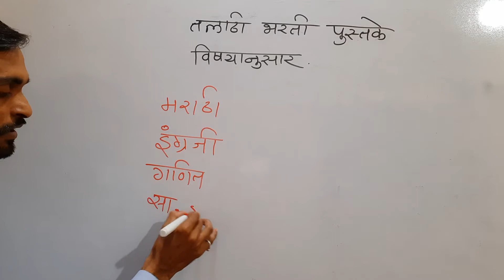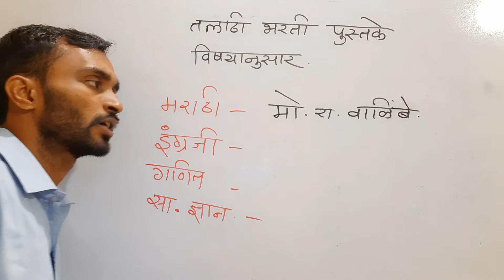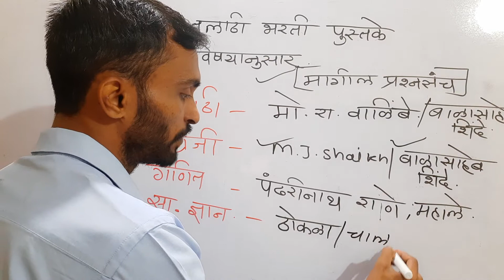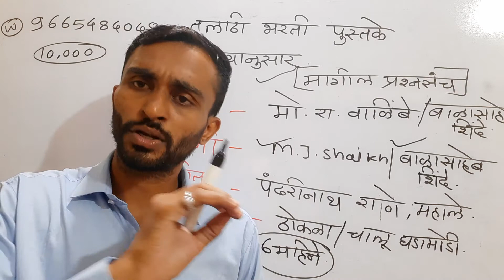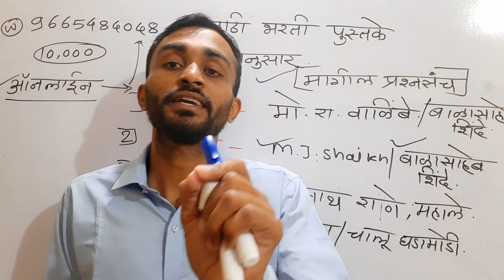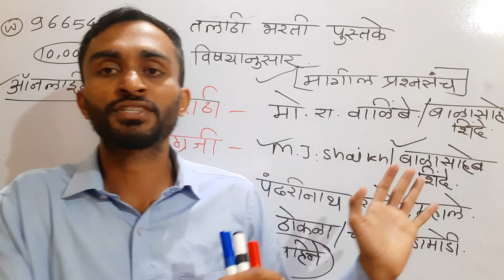TALATHI BOOK LIST || Talathi pustake | तलाठी बुक कोणते वापरावे || talathi exam book list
पोलीस भरती telegram ग्रुप

Grow academy

Hp academy

Lokrajya academy